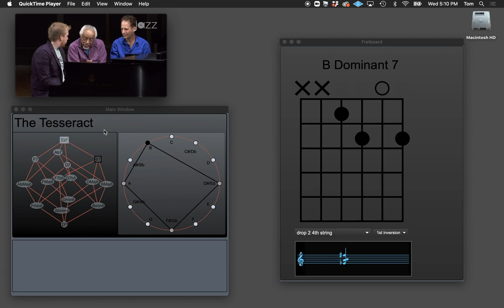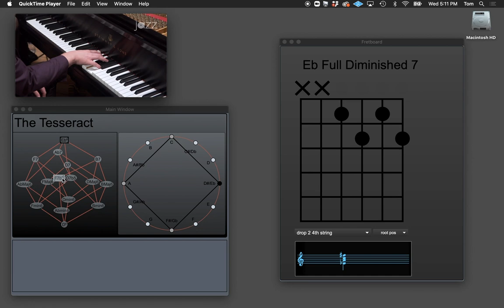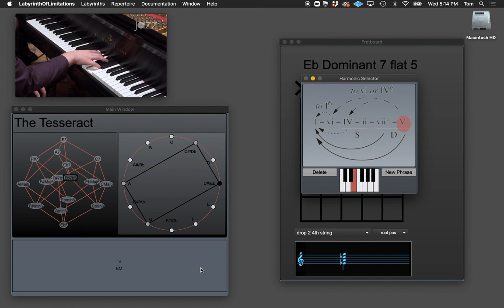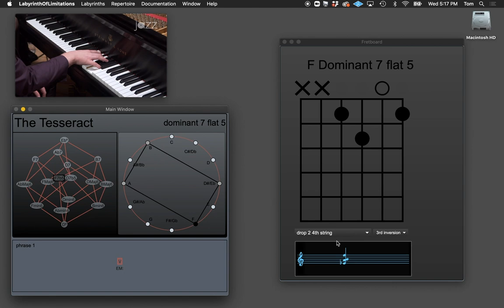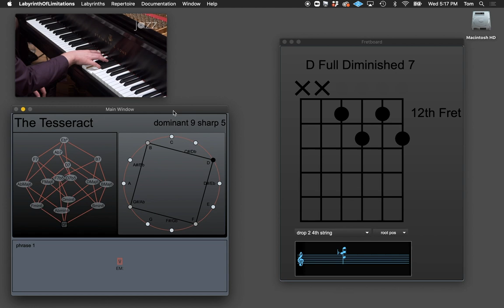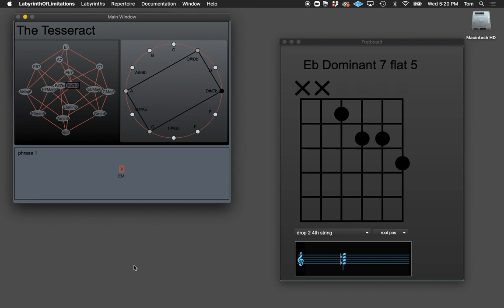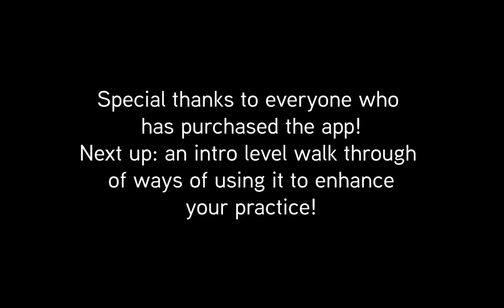Garden of Forking Paths 1: The Tesseract ( Barry Harris Harmonic Theory )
The Garden of Forking Paths is a series that focuses on the use of the Labyrinth of Limitations app to explore music. While subscribers to the app can follow along and explore other musical possibilities with the app, everyone can follow the illustrations that the app gives.

In this episode, we revisit the tesseract that was first shared in episode 0.2 of the main Labyrinth series. I'm including some short clips from the 5th installment of Barry's Lincoln Center discussion, which is really wonderful. The full episode can be found here:

I hope this helps to clarify some of the usefulness of the tesseract. There are many things to be explored, and this is just the beginning!